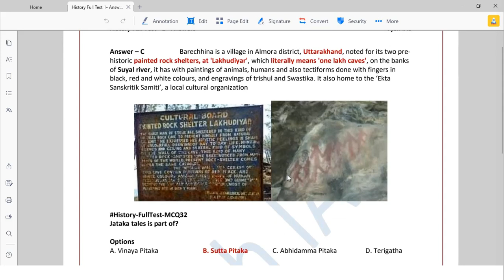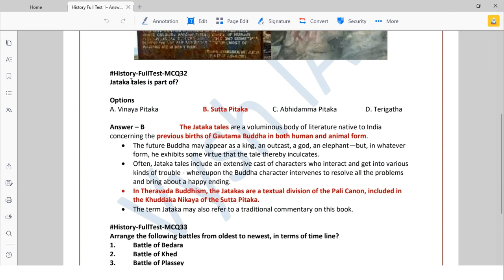UPSC Prelims Revision | History Revision | Revision kaise kare | UPSC motivation | Revision strategy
FRENCH TRAVELLERS TO INDIA VYSH IAS
FRENCH TRAVELLERS WHO VISITED INDIA VYSH IAS